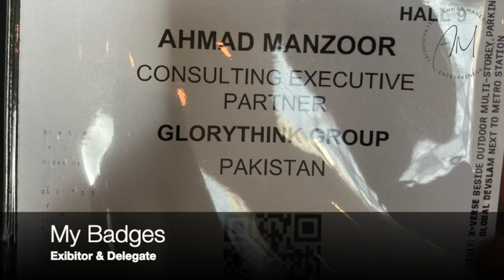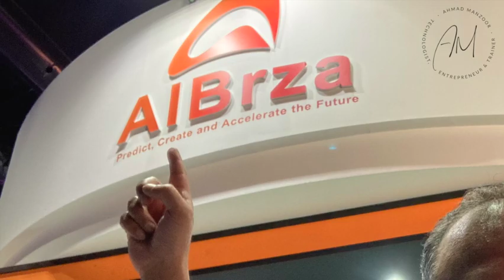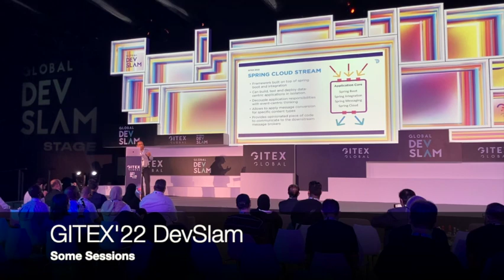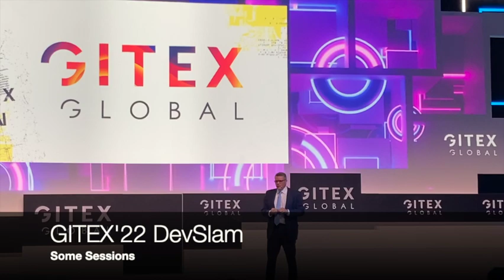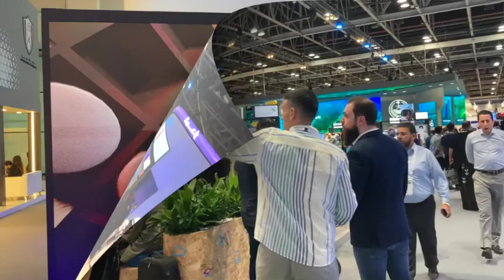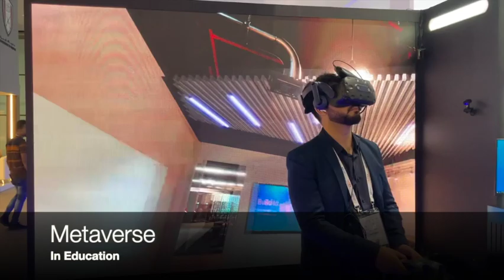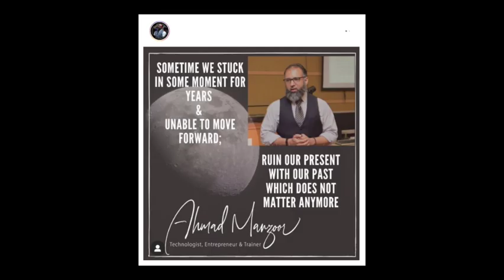Vlog-2 | Gitex Day-1 (10th October-2022) | Ahmad Manzoor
Gitex'22 is one of the biggest Tech in the region.

GITEX GLOBAL or GITEX (abb. of Gulf Information Technology Exhibition, a.k.a. GITEX Technology Week) is an is a computer expo held annually in Dubai, United Arab Emirates at Dubai World Trade Center. The event underpins the rapid technology-driven transformations, investments and projects shaping the economies of the Middle East, Africa and Asia.

GITEX features a large-scale government presence, with hundreds of government entities from across the region, Ministers and public sector officials present the year’s major government digital initiatives, innovations and projects, and announce public and private sector tech partnerships.

GITEX GLOBAL includes seven multi-tech sector events, Ai Everything, North Star Dubai (region’s biggest startup showcase), Fintech Surge, Future Blockchain Summit, Marketing Mania, and two new events launching in 2022, Global DevSlam (congregating the coder-developer ecosystem) and X-VERSE (curated immersive Web 3.0 journey).

In 2022, GITEX GLOBAL, organized by Dubai World Trade Centre, took place from 10 – 14 October.